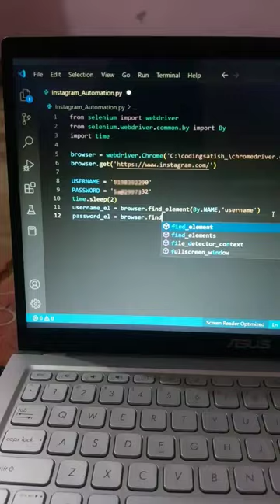Instagram Automation with Python and Selenium